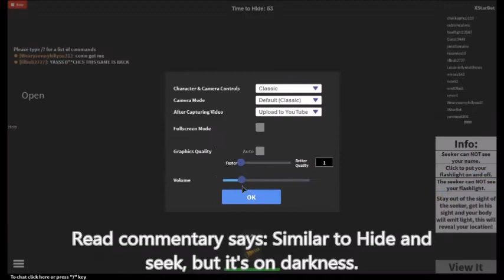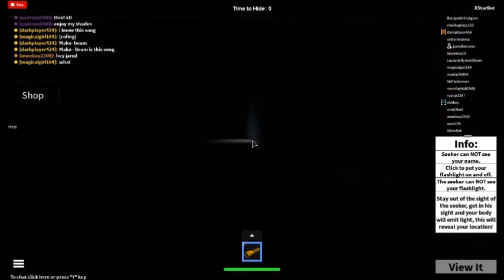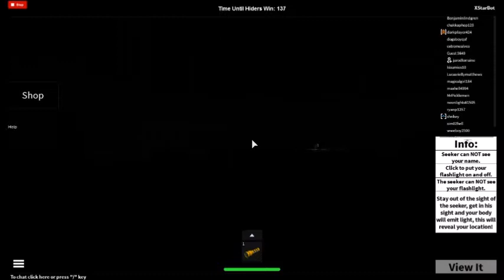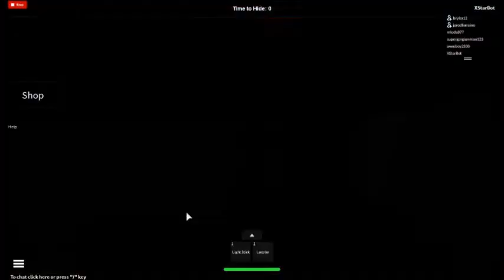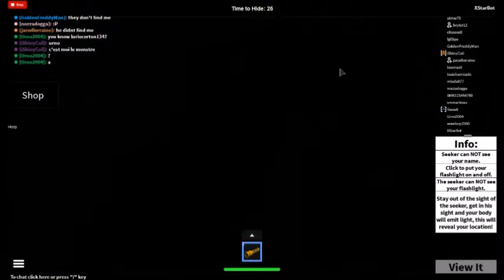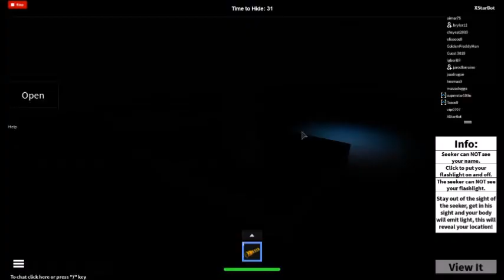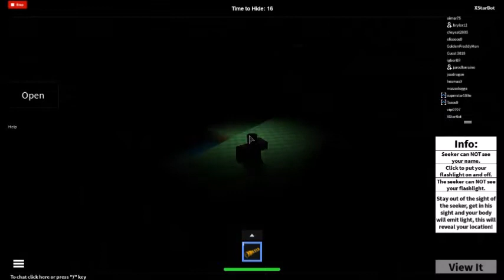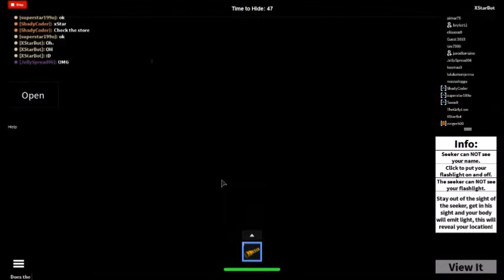ROBLOX: Lights Out V.2 [Beta] - Tadcool - Gameplay nr.0164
Seek a light.

I added fast motion for the video to be more walkthrough game. Slow game videos are boring if you ask me. If you want to play the game for yourself, search the name on the title. I want to make the video short as possible to make it partless (a.k.a. going through all videos to find this one). This description are different from others because of malfunction. I'm looking forward to my new friends on ROBLOX. Also the quality of the video...I can't do anything about it by myself. Tell me what part is missing and i might record it on the deleted scenes. I'm uploading those videos a.s.a.p. New update: I don't care about the crazy music :P Long videos make it long to upload.

Seek a darkness.